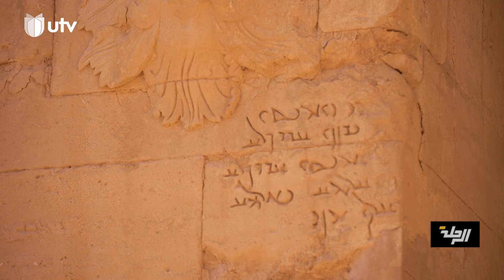الرحلة | جولة على التاريخ والتراث في مملكة الحضر في العراق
في حلقة هذا الأسبوع من برنامج الرحلة جولة على التاريخ والتراث في مملكة الحضر في العراق لتفاصيل اكثر.. تابعوا الحلقة

الرحلة برنامج هدفه التعريف بالمدن العراقية، ومن خلال تنقل المذيع من منطقة إلى أخرى يكشف الطبيعة_العراقية الثرية ثقافيا وجغرافيا
قناة شركة هافال على اليوتيوب

التردد:

11354v HD
10727h SD